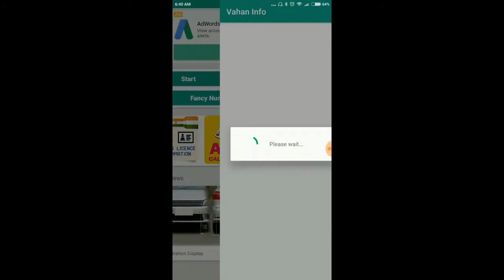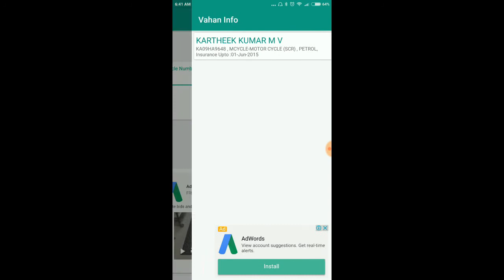How to Get Vehicle Owner Details? (In Telugu)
How to Get Vehicle Owner Details and purchase second hand vehicle safely.

How to get vehicle owner details?
RTO Vahan Info
Vehicle Information
Second hand vehicle information
How to know second hand vehicle information